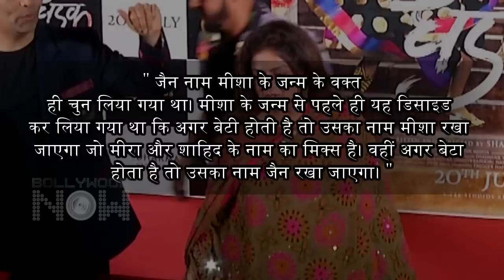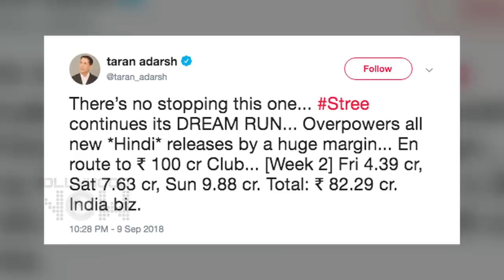Priyanka Nick New York Fashion Week, Alia Ranbir New Photo, Deepika On Wedding & More | Top 10 News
Priyanka Chopra and Nick Jonas date at New York Fashion Week, Alia Bhatt posts a new photo with Ranbir Kapoor, Deepika Padukone reacts to the news of her marriage, Aishwarya Rai Bachchan wins Meryl Streep Award for her excellence are among the top 10 news in Bollywood Now Daily Wrap.